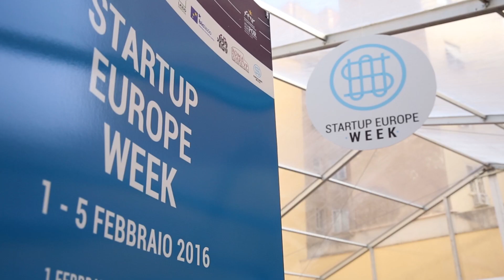Startup Europe Week a Roma. Il video della giornata!